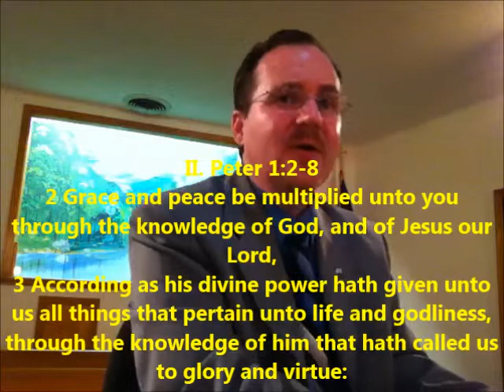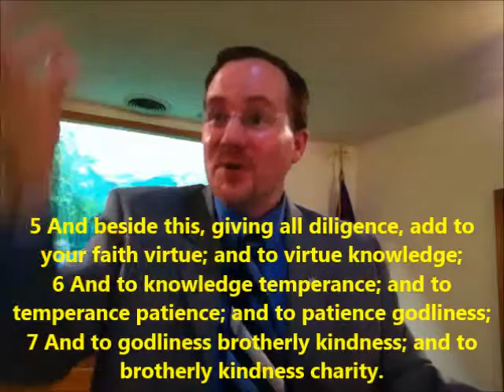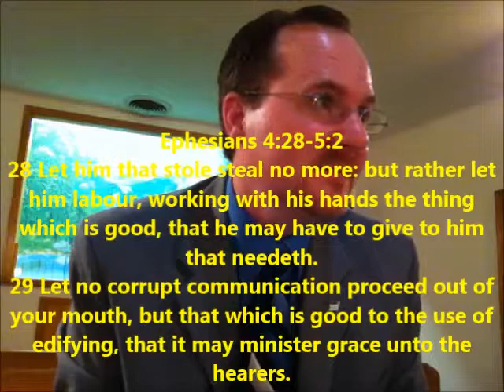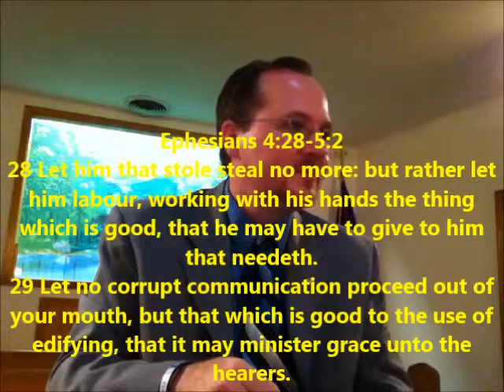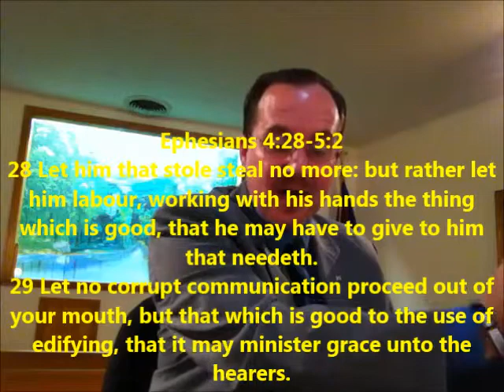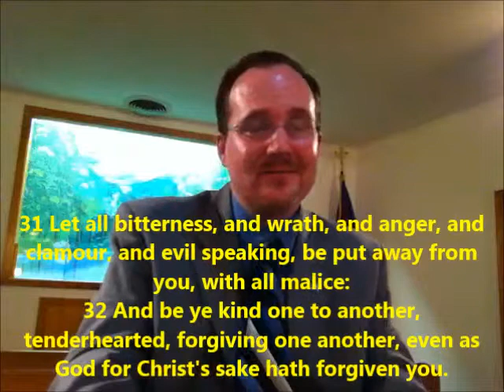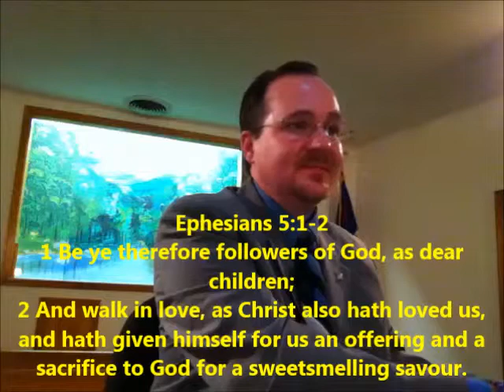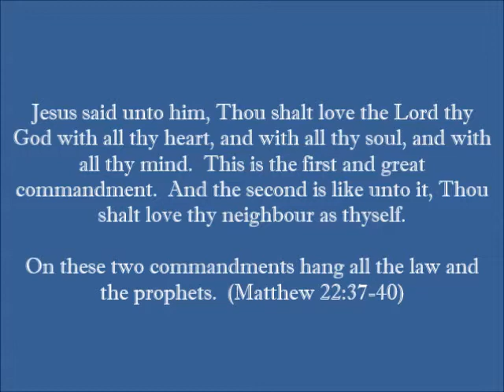Mercy Peace & Love Overflowing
TEXT: Jude 1:2
Do you need more mercy, peace and love in your life?  God wants to bless you in a mighty way but you must follow His directions first.  Find out God's directions for receiving more mercy, peace and love in your life.